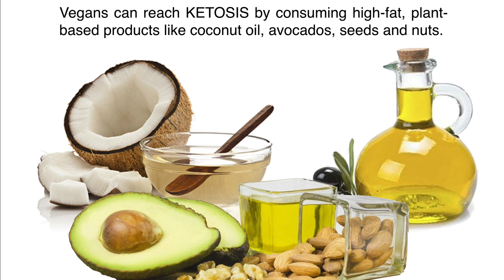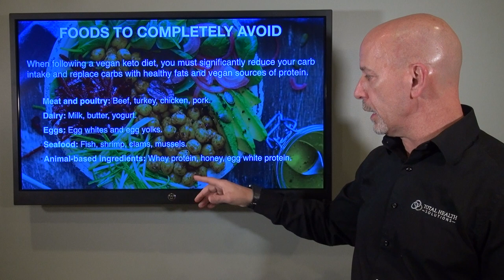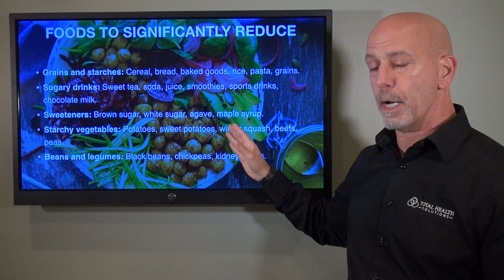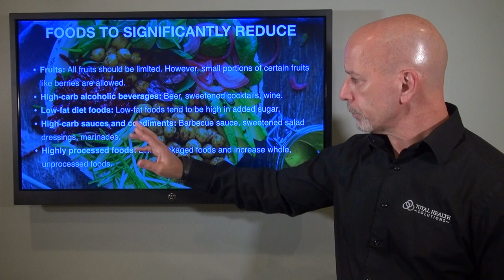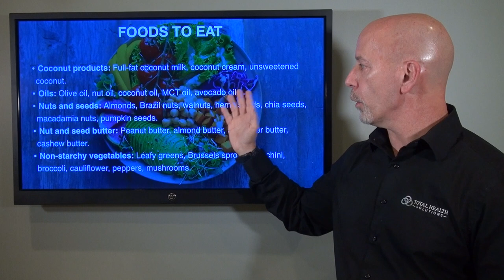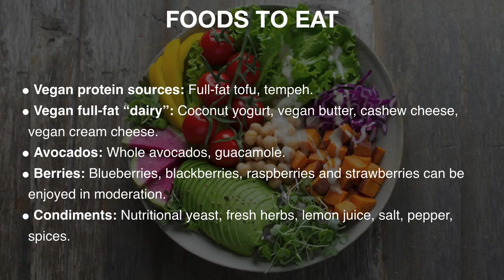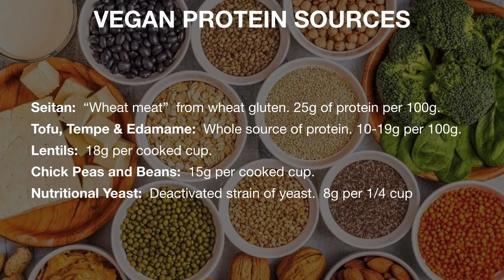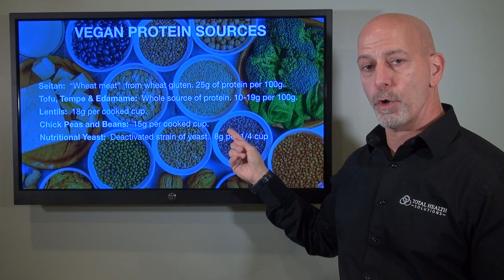THE ULTIMATE VEGAN KETO GUIDE! (2021)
Many people who are vegan or vegetarian want to experience the benefits of the Ketogenic Diet, but don't know if the diet will suit them or how to begin.  The great news is that if you are vegan or vegetarian you can get all the great benefits of the keto diet!

In this video I will show you what foods to eat and which ones you should avoid to insure your success!

Blessings,
Dr. Nick

If you would like me to help you "virtually," I've created a video to provide you with information and help answer your questions.

***THE METABOLIC HEALING DIET***
Spots are limited, so please register fast!